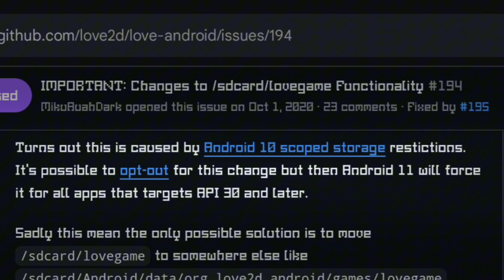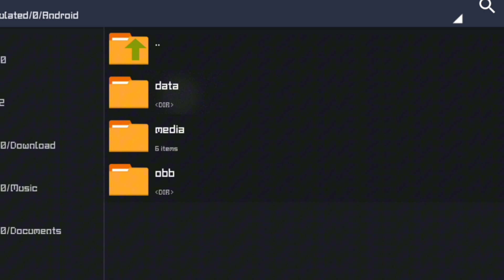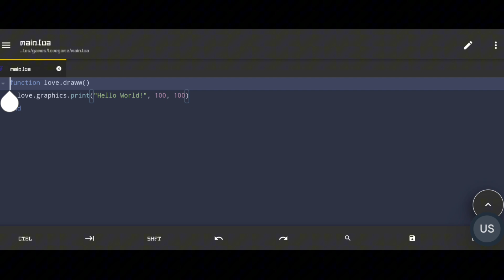How to Run Love2D on Android Devices in 2024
In this video, I’ll show you how to use the Love2D app on Android devices with version 11 or higher.